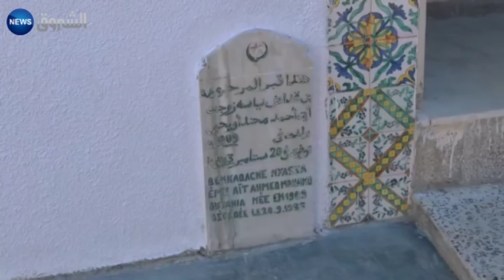Inhumation de Hocine Ait Ahmed: L'Algerie se prépare